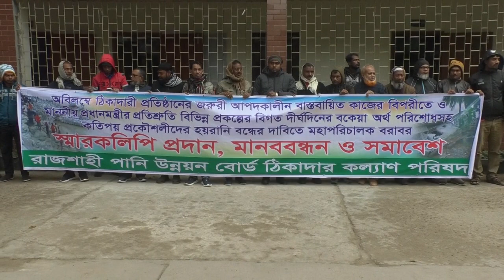রাজশাহীর পানি উন্নয়ন বোর্ডের ঠিকাদারদের পাওনা টাকার দাবিতে মানববন্ধন ও সমাবেশ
ঠিকাদারী প্রতিষ্ঠানের জরুরী আপদকালীন বাস্তবায়িত কাজ এবং বিভিন্ন প্রকল্পের বিগত দীর্ঘদিনের বকেয়া অর্থ পরিশোধসহ প্রকৌশলীদের হয়রানি বন্ধের দাবিতে মানববন্ধন ও সমাবেশ অনুষ্ঠিত হয়েছে।
আজ বুধবার সকালে মহানগরীর সপুরা পানি উন্নয়ন বোর্ড অফিস চত্বরে পানি উন্নয়ন বোর্ডের ঠিকাদার কল্যাণ পরিষদের আয়োজনে এ কর্মসূচি পালন করা হয়।
মানববন্ধনে বীর মুক্তিযোদ্ধা বজলুর রহমানের সভাপতিত্ব প্রধান বক্তা হিসেবে বক্তব্য রাখেন, পানি উন্নয়ন বোর্ডের ঠিকাদার কল্যাণ পরিষদের উপদেষ্টা তপন কুমার সেন। এছাড়াও সংগঠনের আহ্বায়ক জামাত খান ও রাজশাহী ব্যবসায়ী ঐক্য পরিষদের সহ-সাংগঠনিক সম্পাদক গোলাম নবী রনী বক্তব্য রাখেন।
মানববন্ধনে বক্তাগণ বলেন, রাজশাহী বিভাগের আট জেলায় প্রকল্প ও আপদকালীন কাজ মিলিয়ে প্রায় অর্ধশত ঠিকাদারের ৭৫০ কোটি টাকা পাওনা রয়েছে পানি উন্নয়ন বোর্ডের কাছে। আর গচ্ছিত সব টাকা ও ঋণ নিয়ে কাজ শেষ করার কারণে এখন ঠিকাদারদের হাতে কোনো টাকা নেই। তারা মানবেতর জীবনযাপন করছেন।
মানববন্ধন শেষে তারা পানি উন্নয়ন বোর্ডের রাজশাহী জোনের প্রধান প্রকৌশলী জহিরুল ইসলাম ও রাজশাহী পৌর বিভাগের নির্বাহী প্রকৌশলী আরিফুর রহমান অঙ্কুরের কাছে টাকা পরিশোধের দাবিতে একটি স্মারকলিপি প্রদান করেন।